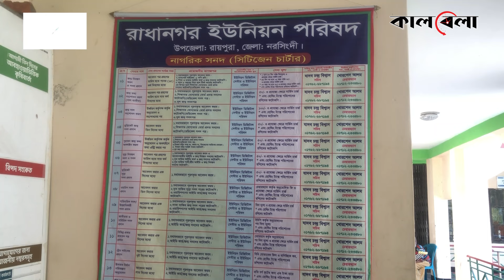সরকারি রাস্তার ইটে তৈরি হচ্ছে ব্যক্তিগত ঘর | Road Brick | Narsingdi | Kalbela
সংস্কারকাজের জন্য সরকারি রাস্তা থেকে তোলা ইট বিক্রি করে দেওয়া হয়েছে। সেই ইট দিয়ে তৈরি হচ্ছে ব্যক্তিগত ঘর। ঘটনাটি ঘটেছে নরসিংদীর রায়পুরার রাধানগর ইউনিয়নের গুকলনগর গ্রামে। এ নিয়ে এলাকার সাধারণ মানুষের মধ্যে ক্ষোভ দেখা দিয়েছে। সরকারি রাস্তার ইটে তৈরি হচ্ছে ব্যক্তিগত ঘর | Road Brick | Narsingdi | Kalbela